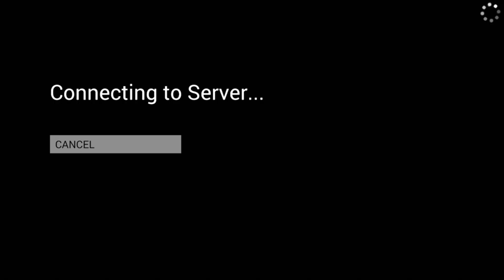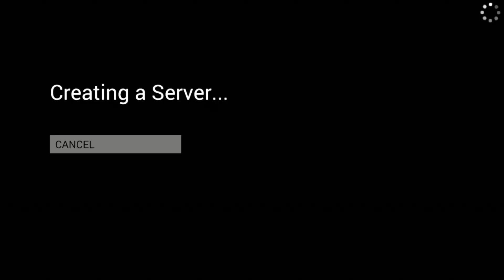Xbox One Live Stream Human: Fall Flat 1# walkthrough